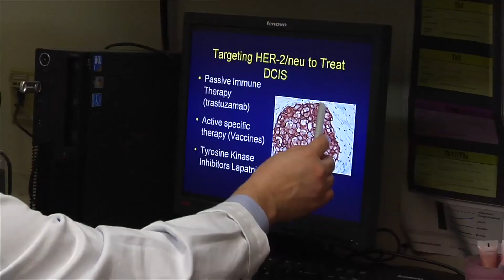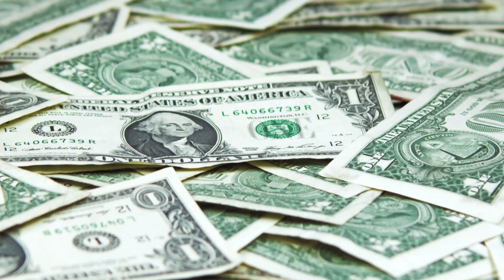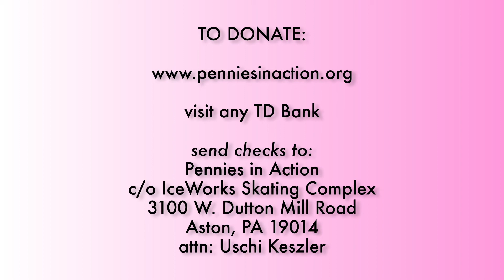PiA Power of One